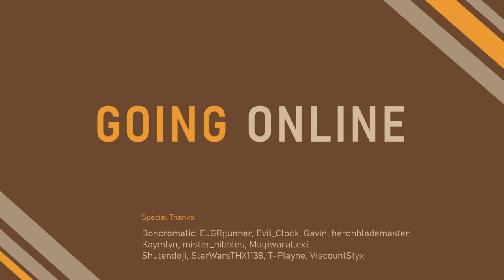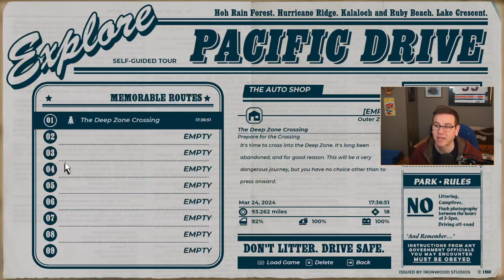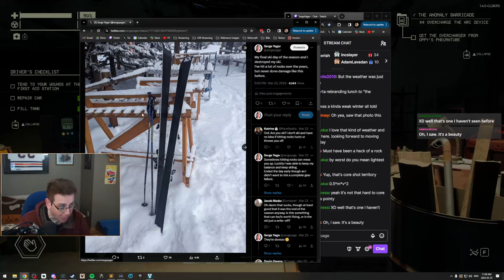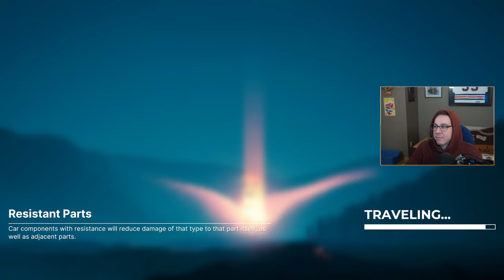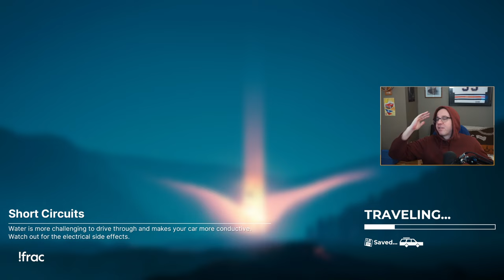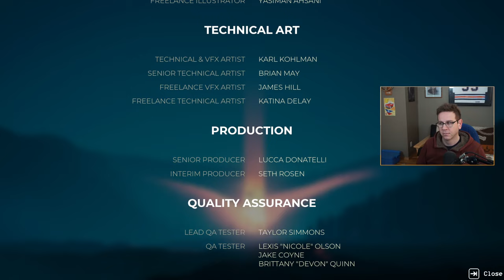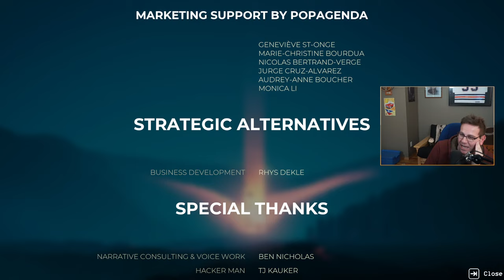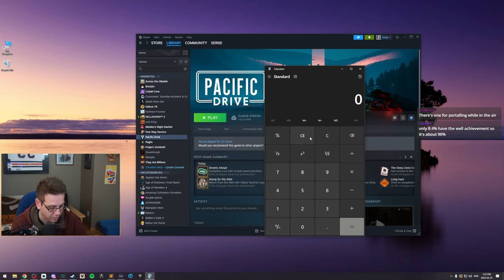THE FINALE - Ep 4 Pacific Drive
Pacific Drive - First Playthrough

Today we complete our journey through this spooky and good game. Now we're prepared for the real drive ahead.

0:00 Stream Start
3:40 Booth
6:12 Game Start
12:10 Run 19
1:11:38 The Auto Shop
1:14:12 Game Resumes
1:48:13 Run 20
2:19:20 Serge Is VERY Brave! (Loud)
2:19:45 Run 20
2:22:35 Thought It Was Safe
2:23:32 The Auto Shop
2:36:26 Lunch Break
2:46:25 Game Resumes
2:51:27 Run 21
3:17:54 The Auto Shop
3:33:58 Run 22
4:02:14 What A Deal!
4:03:46 Run 22
4:14:24 Final YEET
4:14:58 The Auto Shop
4:18:25 Credits & Thoughts
4:23:49 New Game Plus
4:24:52 One Last Thing
4:25:25 Steam Achievements
4:26:50 Wrap Up